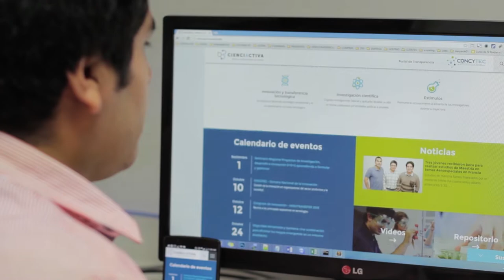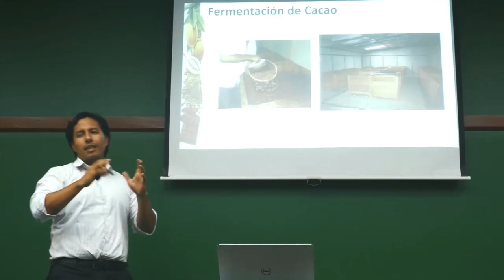¡Por un 2017 con más ciencia!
En Cienciactiva del Concytec Perú reafirmamos nuestro compromiso de seguir trabajando por generar un ecosistema idóneo para que más peruanos alcancen sus metas y para convertirnos en el aliado estratégico de investigadores, innovadores y científicos.

Estamos agradecidos de contar con servidores públicos capacitados y motivados quienes más allá de un trámite ven una historia de éxito